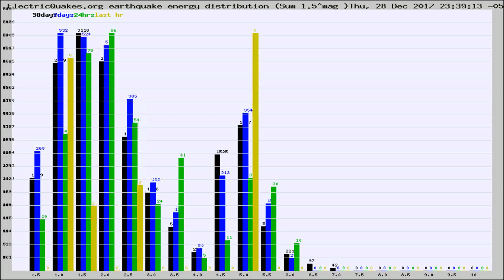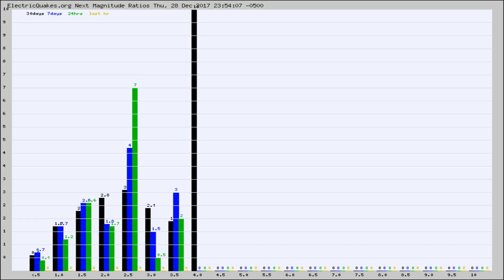Todays_Hourly_World_Earthquake_Statistics_from_ElectricQuakes.org_12-29-17+00:02:01